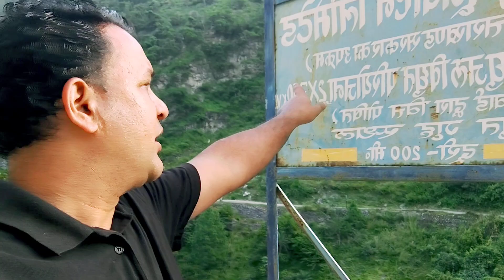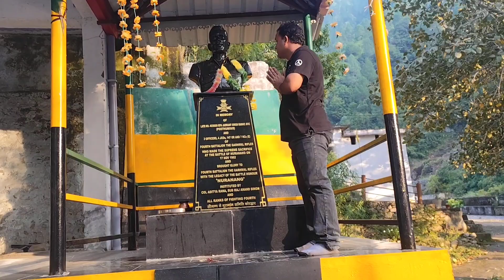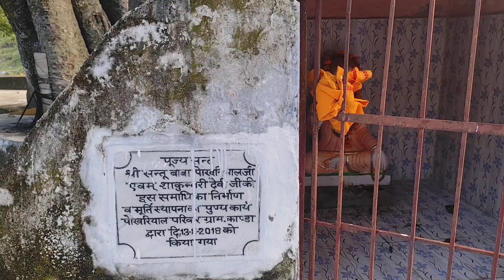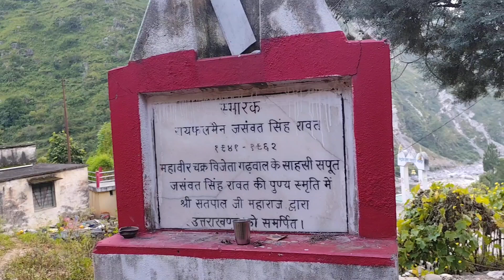दुनाव में दो नदियों के संगम के मध्य स्थित हैं महादेव मन्दिर।। Ranbeer rawat vlogs